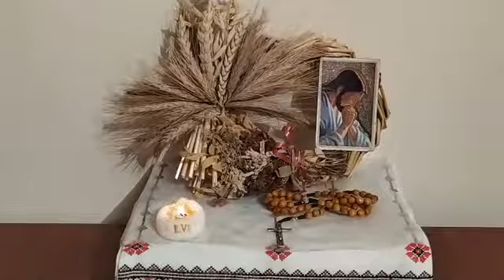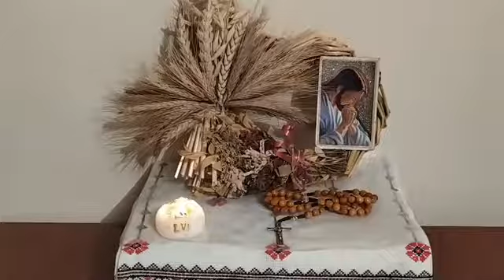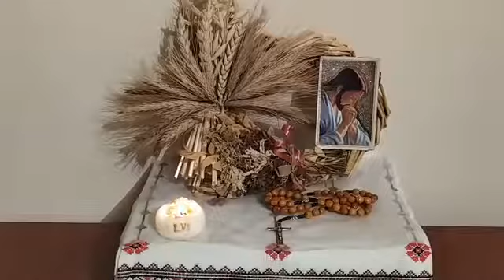Вервиця за мир, злагоду, Любов у наших сім'ях.